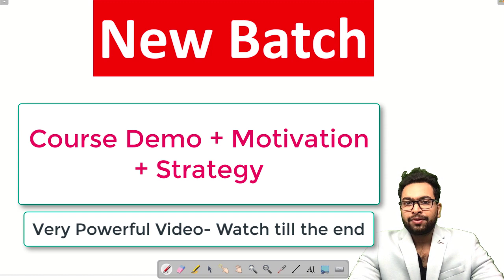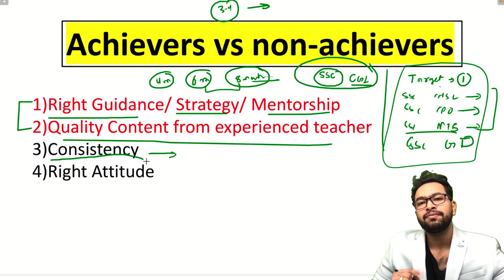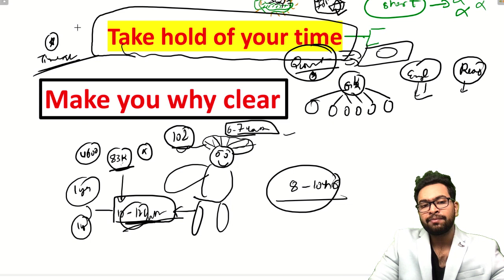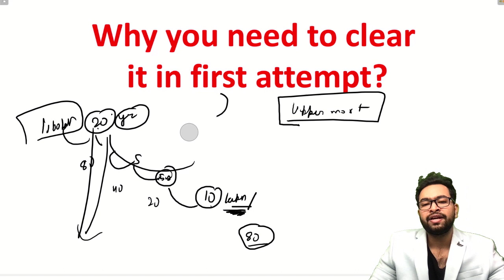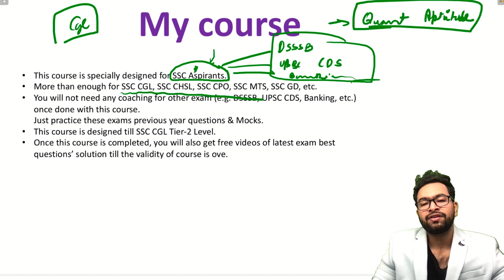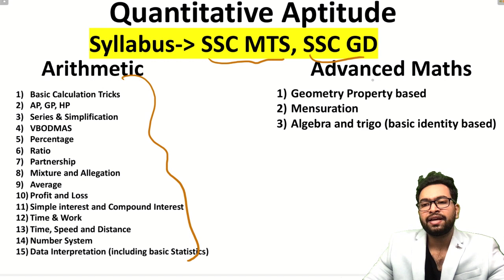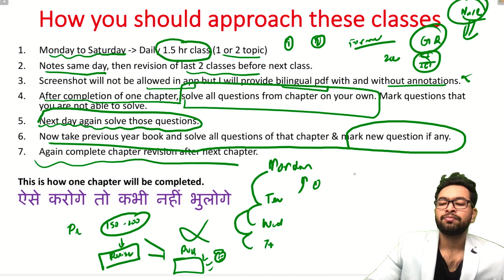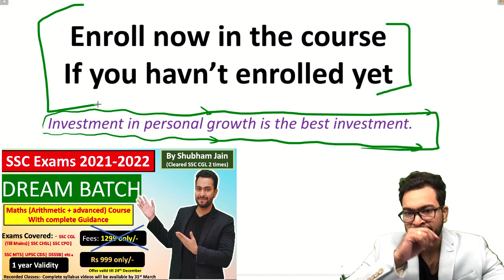SSC CGL 2021 Motivation, Strategy & course demo| Most powerful Video| Crack SSC CGL in first attempt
Complete Maths (Arithmetic + advanced course) with 1-year validity at Rs 999/-
(offer for a limited time only/-)
Complete Guidance and timely live mentoring to boost your preparation.